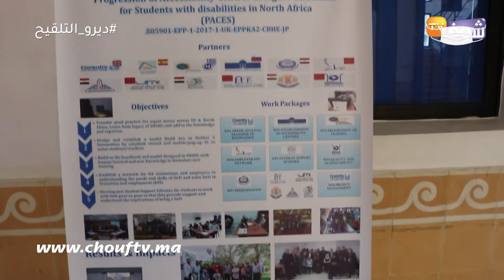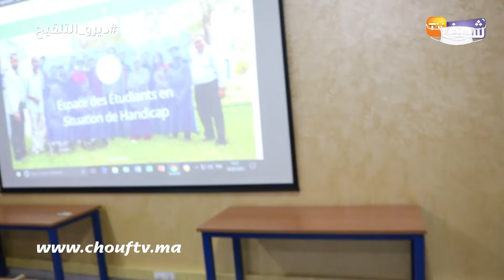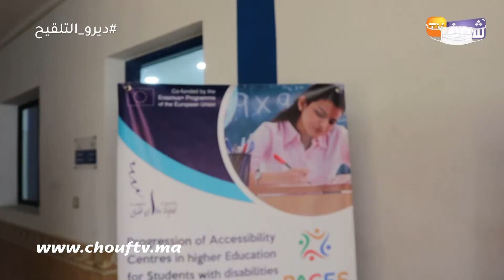قبل امتحانات الباكالوريا.. جامعة بالقنيطرة تبسط طرق البحث والدراسة لطلبة ذوي الاحتياجات الخاصة..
في هذا الفيديو قامت جامعة بالقنيطرة بتسهيل البحث والدراسة على الطلبة ذوي الاحتياجات الخاصة.